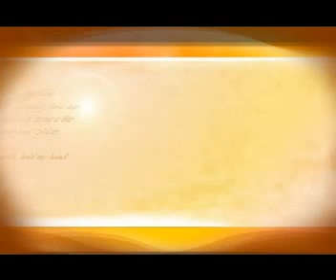banka cheema boy ksa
this movie is banka cheema boy leave in jeddah